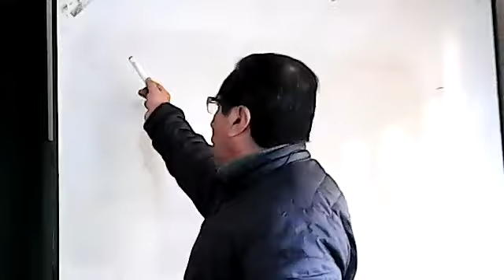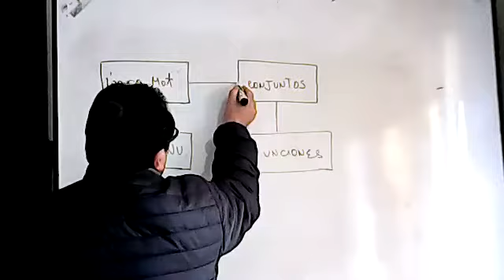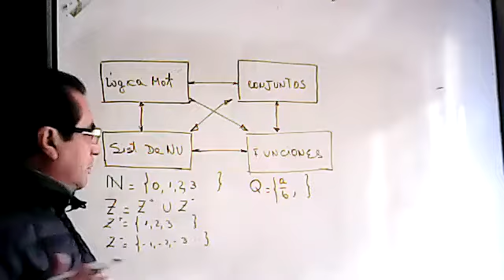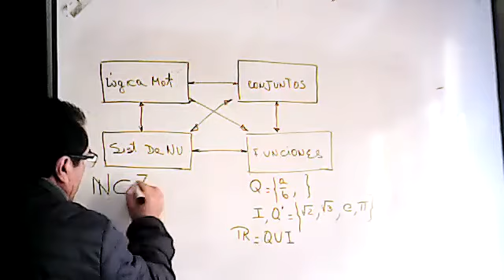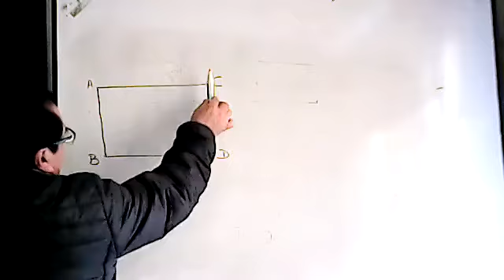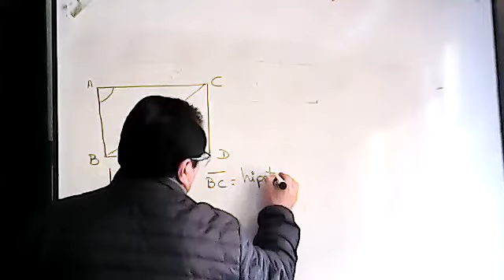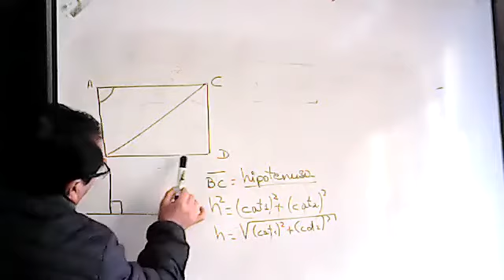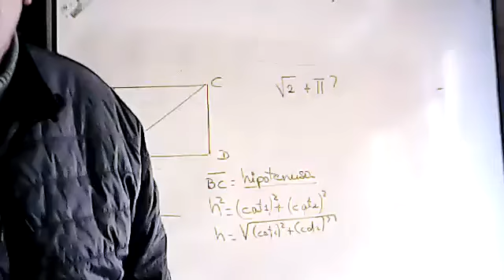1BGU A MATEMÁTICA MANUEL 14SEP2021